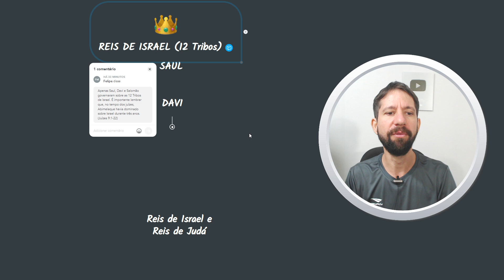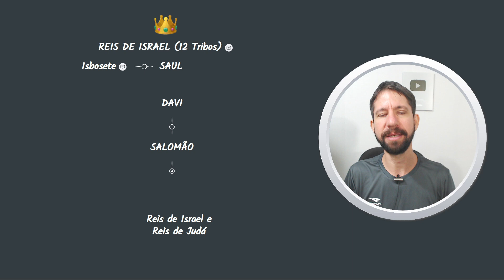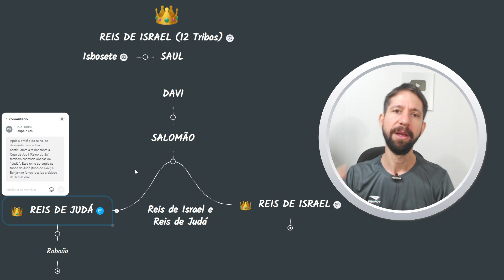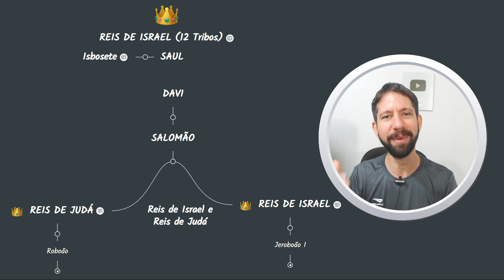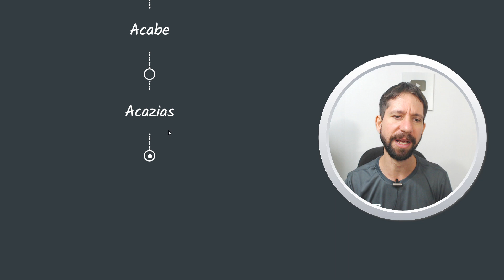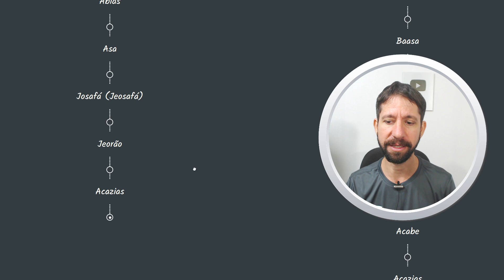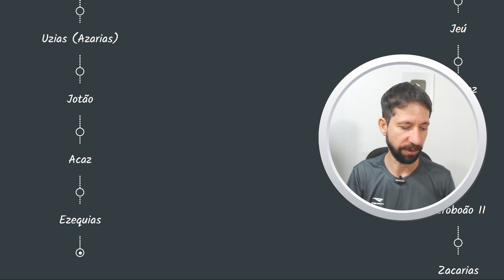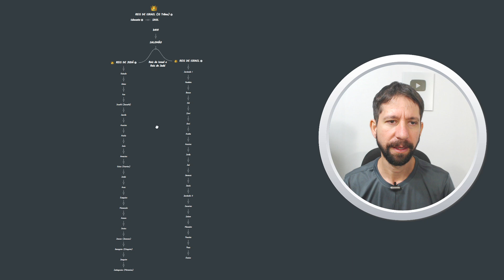A História dos Reis de Israel e os Reis de Judá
✓ *CRONOLOGIA BÍBLICA COMPLETA* 📖🙌
✓ ou se preferir fazer um depósito/transferência:
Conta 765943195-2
Agência 3704
Operação 1288